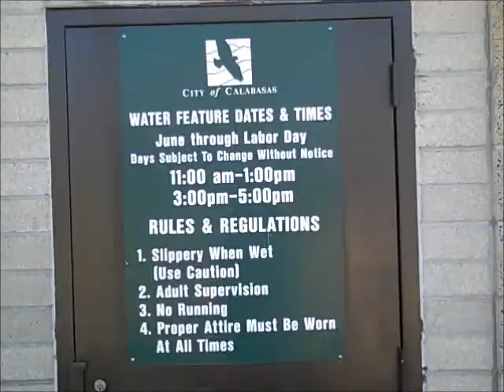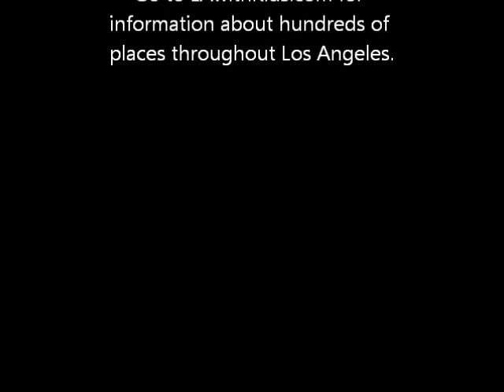LAwithKids.com visits De Anza Park in Calabasas